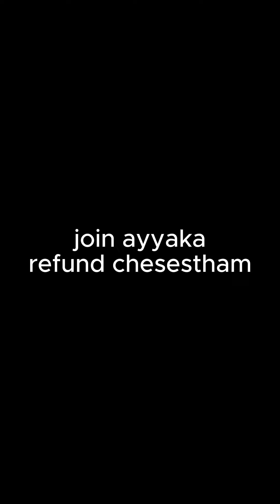Naukri Fake Calls | No Interview Direct Job | Ft. Vikramarkudu